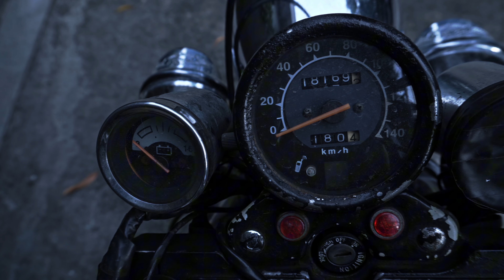EP13 - Magnum 250 - Custom Chinese Bobber - Part 1 - Introduction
This is an introduction of my Magnum 250 a Chinese Bobber Motorcycle. Join me customize and restore this motorcycle to a bobber cruiser type of motorcycle.